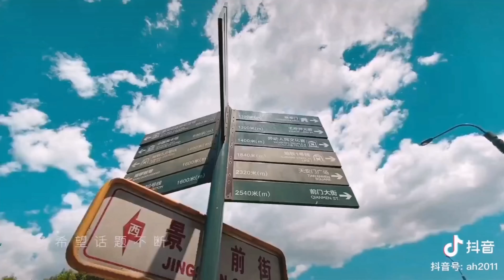Modern China 中国风景（Dou Yin collections抖音精选）4